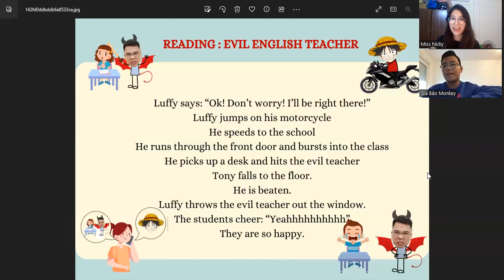Video bài test định kì của Gia Bảo lớp A41